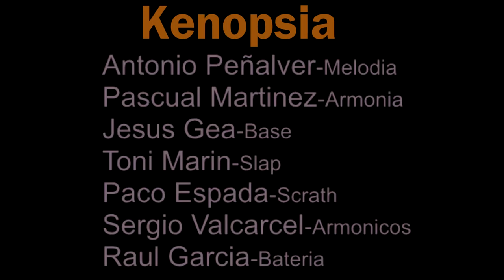Kenopsia _ Sergio Valcárcel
Sergio Valcárcel
Antonio Peñalver
Pascual Martínez
Toni Marín
Paco Espada
Jesús Gea
Raúl García